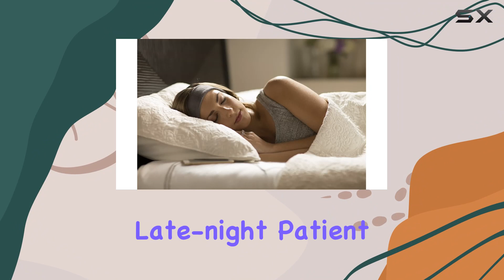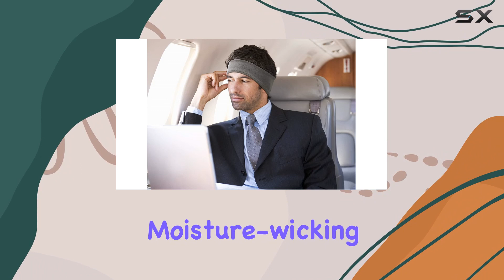SleepPhones Wireless Review | The Ultimate Sleep Companion!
0:00 Intro
0:06 Review

Things that we mentioned in this video:
AcousticSheep SleepPhones Wireless | : B00EZ4L5GU